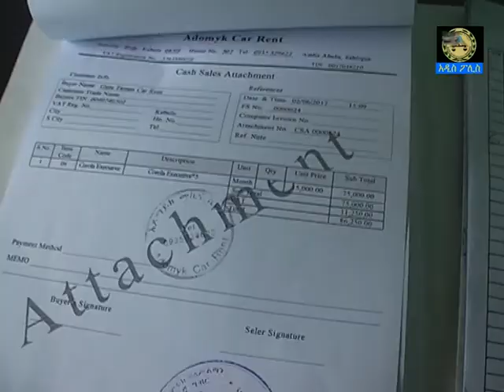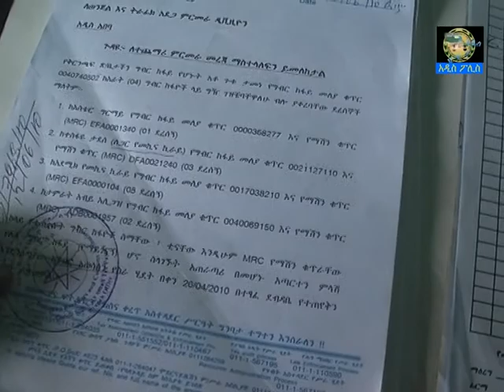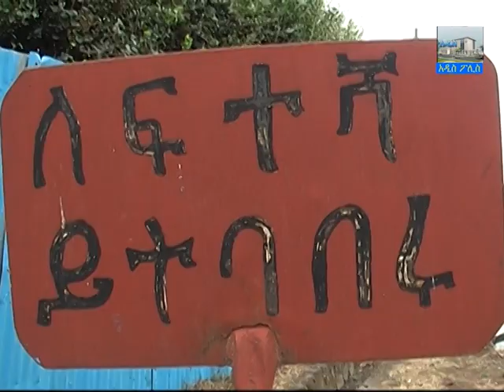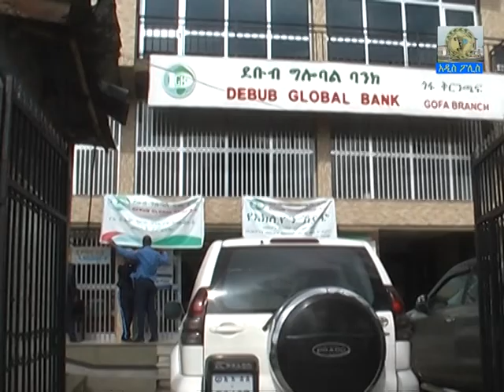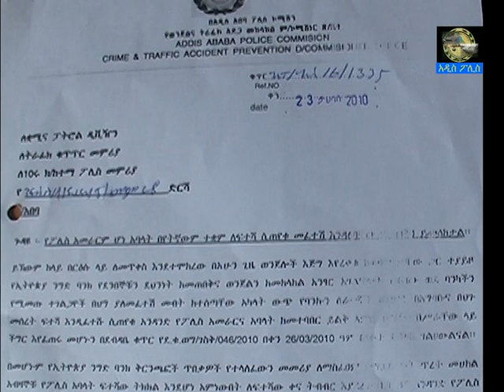የካቲት 29 2010 አዲስ ፖሊስ ፕሮግራም